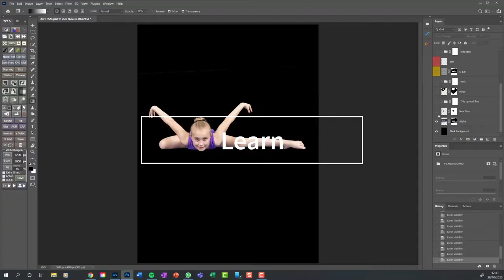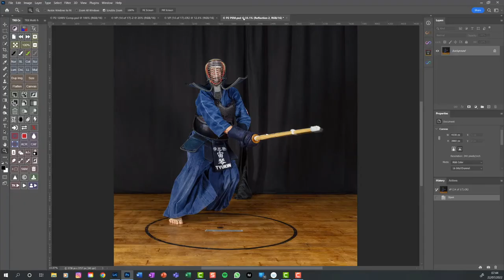Photographing Kendo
Here's our shoot with the the Gaku Shi Juku Kendo Kai club in Leicestershire...  and what a shoot it was, high adrenalin from start to end!

I confess that I’m pretty much in love with all things Japanese. My garden is designed with a loose Japanese feel and I keep koi and bonsai. So it was inevitable that eventually I’d want to create a body of photographic work centred around an oriental aesthetic.

This Kendo shoot is the start of a project that I feel will last for many months as I try to create images that communicate how I feel about the look and feel of the orient. To me it’s mysterious and uber stylish and if there’s one sport that encapsulates that, it’s Kendo. Just to look at these guys sends a shiver up your spine and trust me, when you see them in full fight mode it really is something else... take a look at the video and make your own mind up.